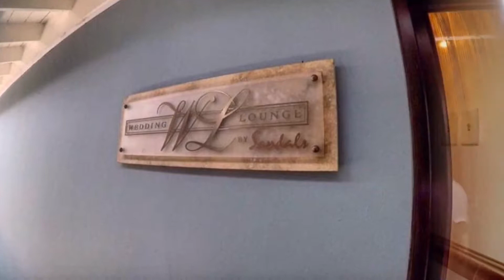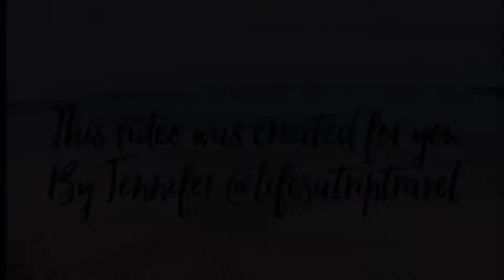Sandals Negril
My most recent visit to Sandals Negril!

✔️Complementary Travel Planning Contact Jennifer at: lifesatriptravelinc@ gmail .com (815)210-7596